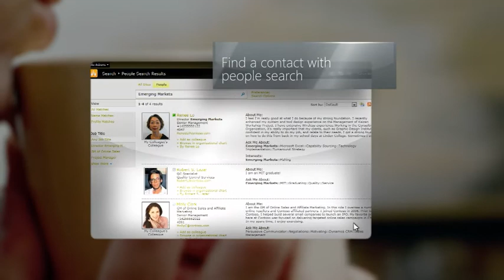The Future of Enterprise Productivity - Account Manager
As part of the Future of Productivity Vision Video series, watch Microsoft's investment and success in building enterprise productivity software through the perspective of an Account Manager.